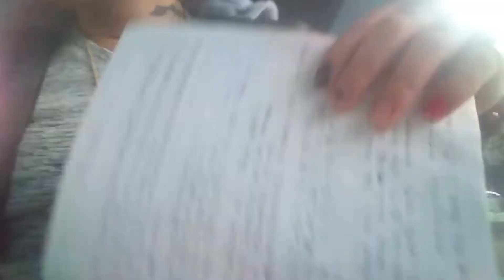STAY 黒澤篤志